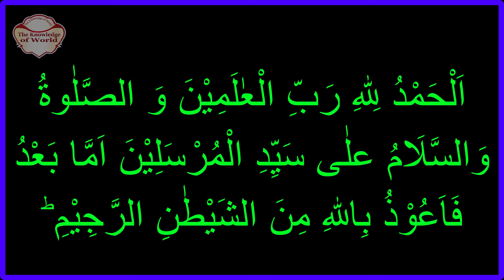Nazr E Bad Ka Asan ilaj | Nazar Say Bachnay Ka Tariqa | Nazar E Bad Utarne Ka Tariqah |Masail Ka Hal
nazr e bad ka asan ilaj
Solve Your Problems
Masail Ka Hal
Nazar say bachnay ka tariqa
Nazar e Bad Utarne Ka Tariqah
nazr e bad ka ilaj
nazr e bad k ilaj
Nazar Ka Ilaj
nazr e bad ka ilaj in urdu